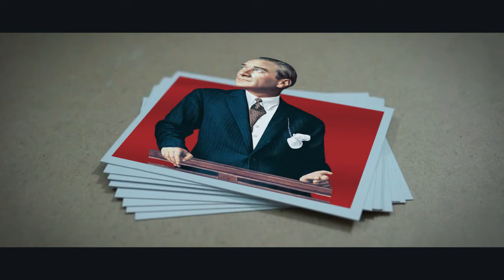3 Boyutlu Atatürk Çalışması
3 Boyutlu Atatürk Çalışması
30 Ağustos Bayramı Kutlu Olsun